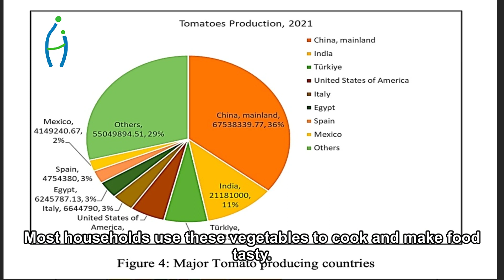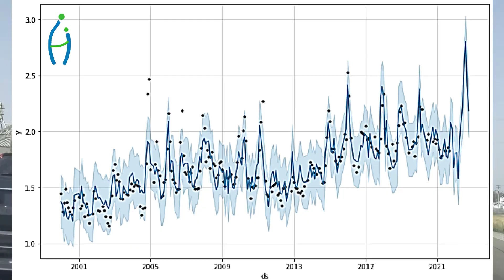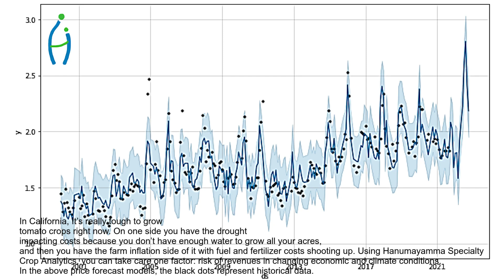Hanumayamma Specialty Crop Analytics USA California Tomatoes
Hanumayamma Innovations and Technologies, Inc., Specialty  Crop Analytics - USA California Tomatoes - California, USA